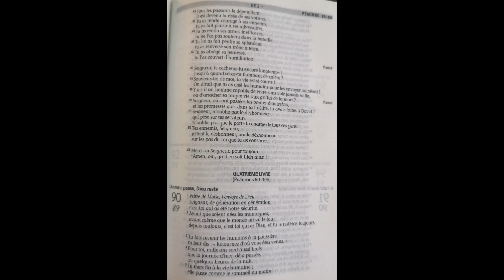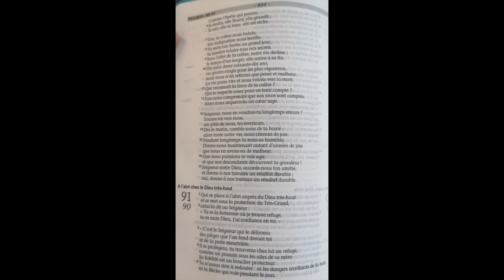🎺 Bonus ! Lecture biblique en séparé pour la playlist 😎 Psaume 90 !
Nous lisons ici en ASMR le livre des Psaumes chapitre 90

Cette vidéo est un découpage d'une ancienne vidéo afin de pouvoir faire une playlist complète du livre des Psaumes